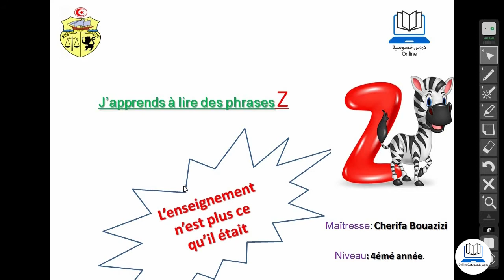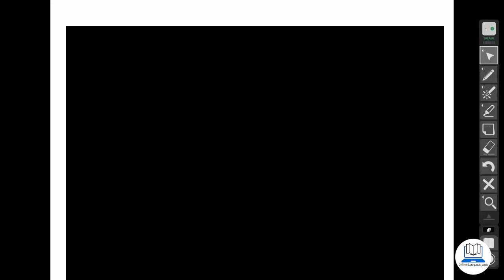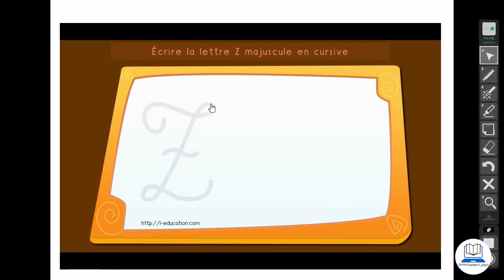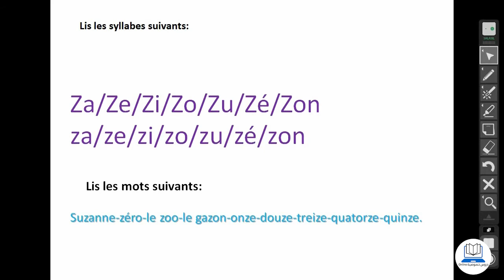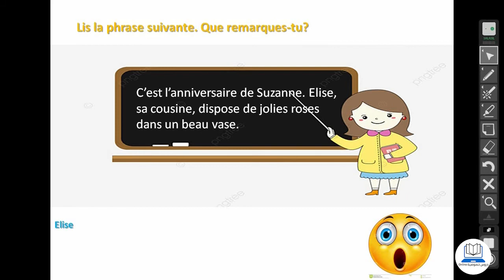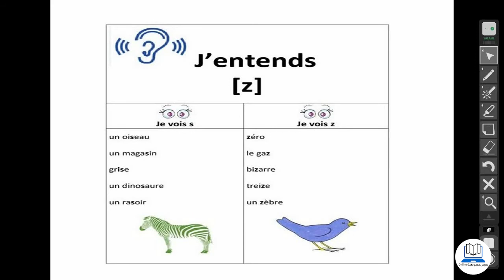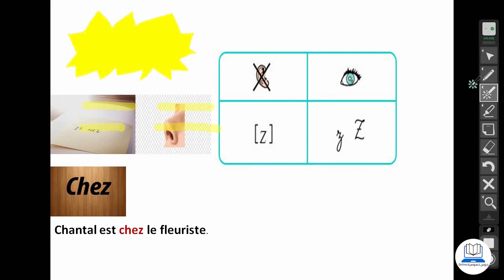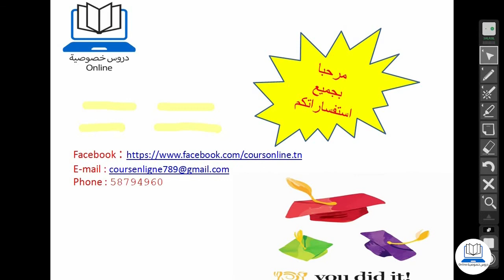étude de graphie - 4 éme année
صفحة تعليمية تقدم دروس خصوصية و دورات تعليمية لكل المستويات الدراسية و لجميع المواد  عبر حصص مباشرة عن بعد تحت اشراف اساتذة مختصين و ذو خبرة في هذا المجال.
للمشاركة في برنامجنا التدريسي  يرجى التواصل معنا عبر
صفحة الفايسبوك